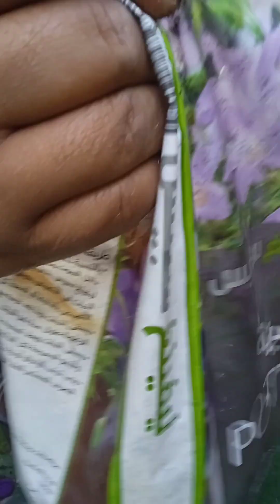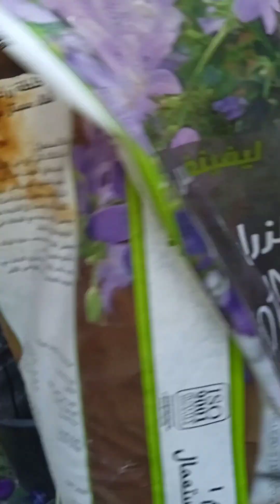sana mabuhay lahat#teamlove#teamcreator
on this video makikita nyo po ang pag tatanim ko po ng mint, every winter po talaga ako nagtatanim nyan ,binababad ko po muna sa tubig ang mga stalk hanggang sa magkaroot ng roots,bago ko po itanim,maganda po ang mint ilagay sa mga inumin,please like comment , share and subscribe po,,Thanks for watching God bless